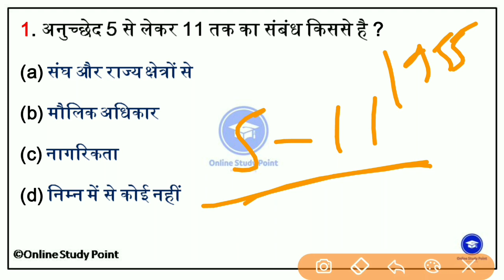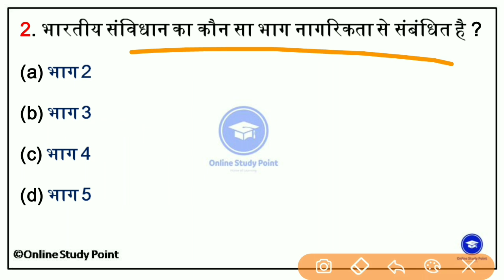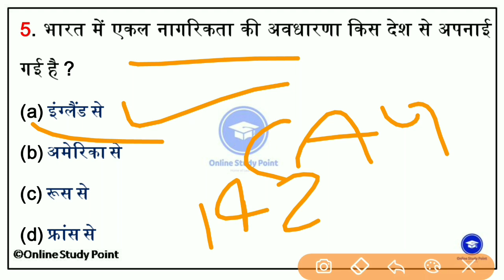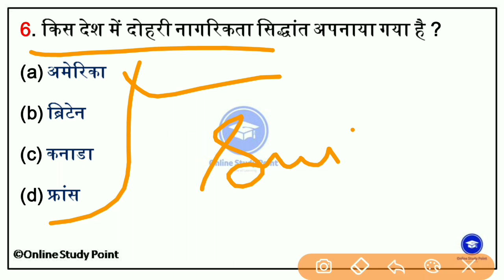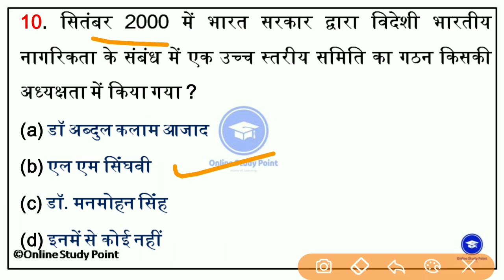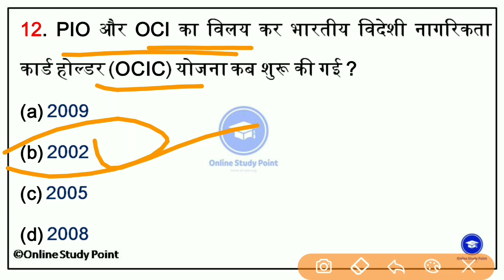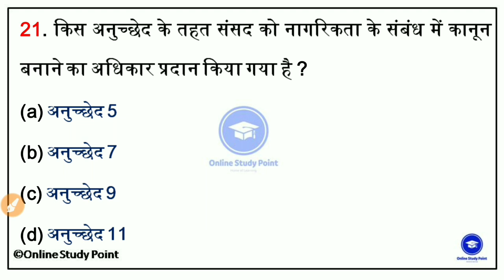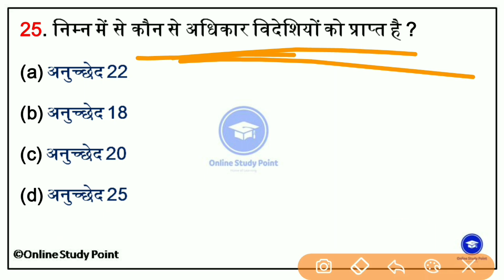Part 2 -संविधान के महत्वपूर्ण प्रश्न | Polity GK | Constitution of India | भारतीय संविधान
Dear Student, Payment  के बाद अगर PDF न मिली हो तो कृपया अपना Email जरूर चेक करें वहाँ पर Download का Option है  क्लिक करके Download कर लें, अगर फिर भी कुछ समस्या है तो कृपया Payment Screen Shot के साथ Email या Whatsapp करें आपको PDF 24 Hour's में भेज दी जाएगी ! Thank you Team My Exam